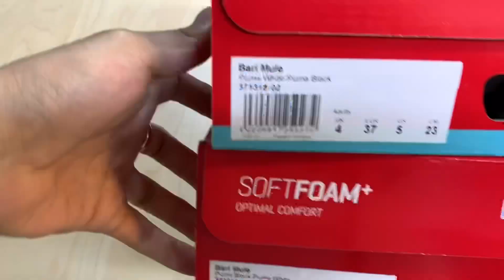PUMA barimule shose / 푸마 바리뮬 슈즈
PUMA /  푸마 바리뮬 화이트/네이비